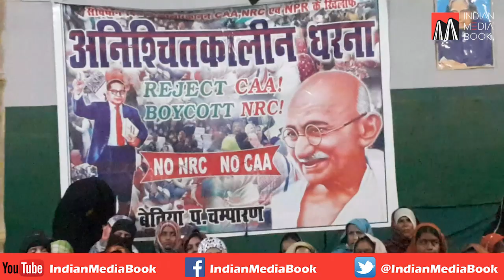Protest against CAA & NRC in Bettiah, Bihar | Every Day 4 hours protest from last 15 days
Bettiah is a city and administrative headquarters of West Champaran district -, near Indo-Nepal border, 225 kilometres north-west of Patna, in Bihar state of India.
18 °C, Wind W at 6 km/h, 55% Humidity